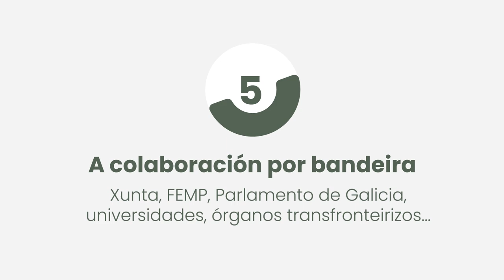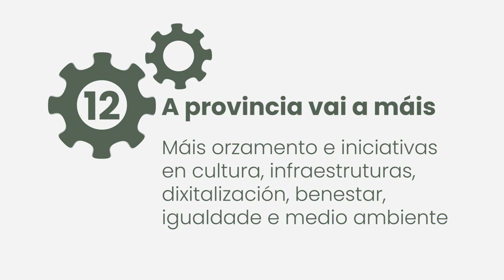12 meses, 12 fitos